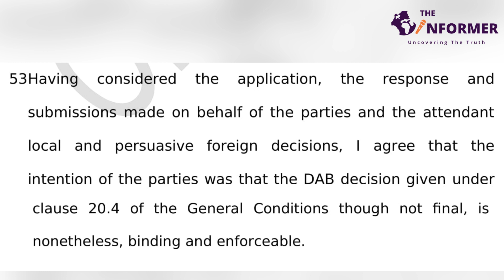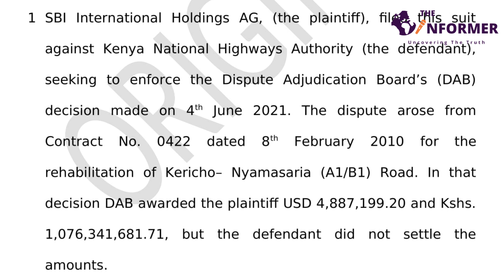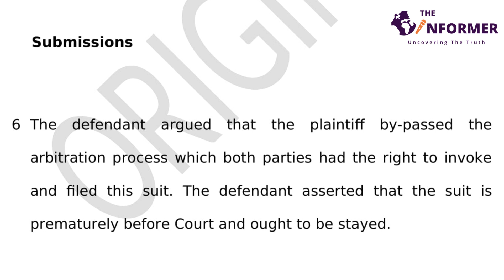Blow to KENHA after court dismiss application to bar Sh1.8billion pay enforcement to contractor